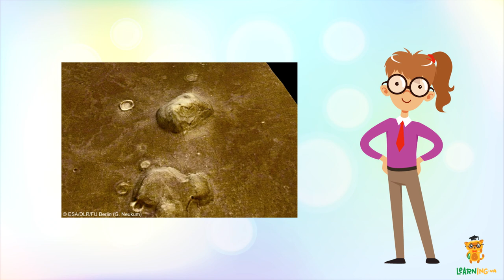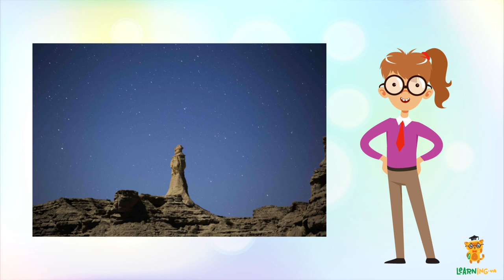Парейдолія. Бачення того, чого нема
Вам траплялося бачити хмари, які нагадували тварин, або предмети? А бувало таке, що ви лякалися неймовірно схожої на
людську постать тіні? Не хвилюйтеся, це не галюцінації. Це звичайна робота нашого мозку з розпізнавання форм і її своєрідний побічний ефект — парейдолія. Цікавлять подробиці? Тоді дивіться відео!